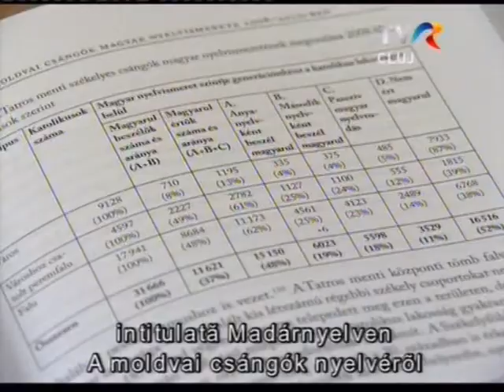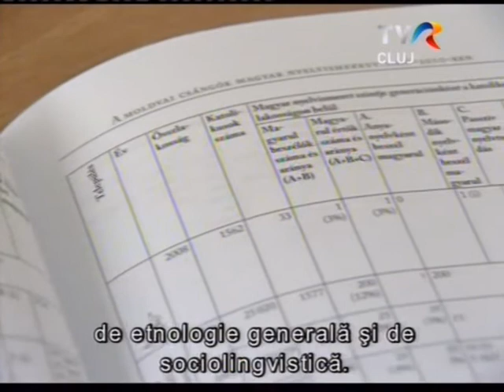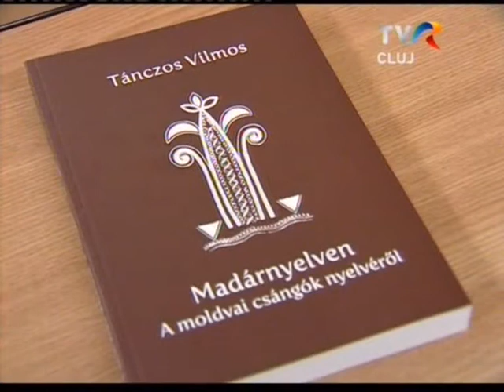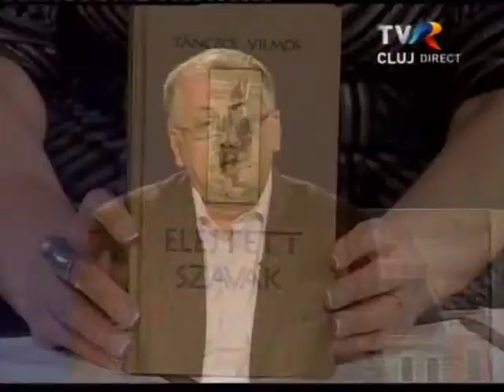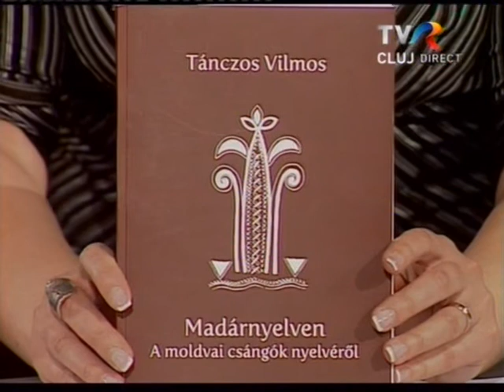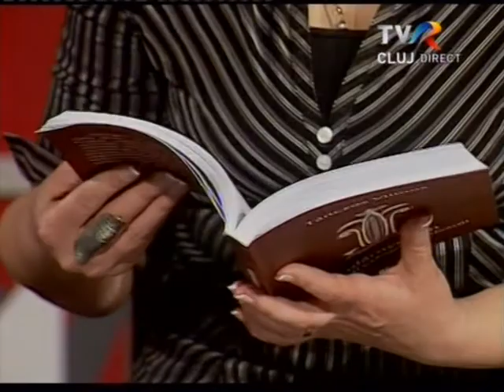Tánczos Vilmos néprajzkutató legújabb kötete a moldvai csángók nyelvéről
Az Erdélyi Múzeum-Egyesület szervezésében Tánczos Vilmos Madárnyelven. A moldvai csángók nyelvéről című könyvét mutatta be Péntek János akadémikus, az EME alelnöke március 27-én, az Erdélyi Múzeum-Egyesület székházában. A könyvbemutatóról készített rövid beszámoló után pedig maga a szerző ismerteti a moldvai csángók nyelvi és etnikai identitására vonatkozó kutatásainak eredményeit.